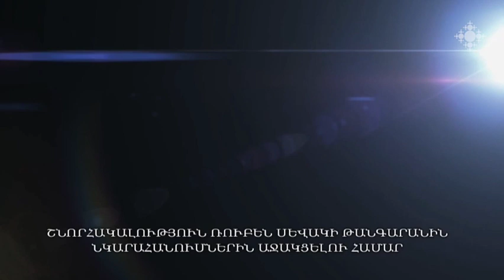Տեր Ժիրայր քահանայի քարոզը աղոթքի մասին Ձորաղբյուրի Սուրբ Գրիգոր Լուսավորիչ եկեղեցում։ Ter Zhirayr.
Քարոզիչ` Տեր Ժիրայր քահանա Խաչատրյան